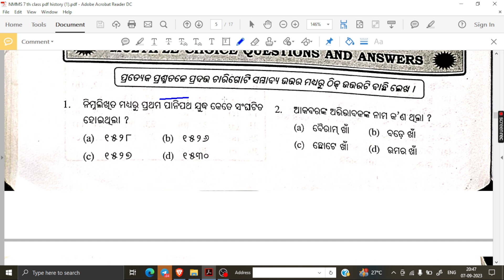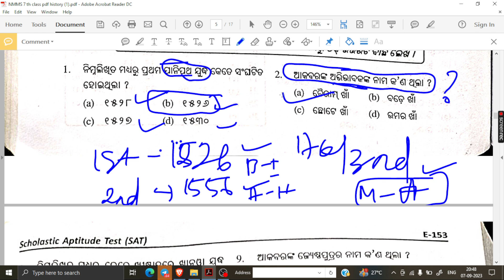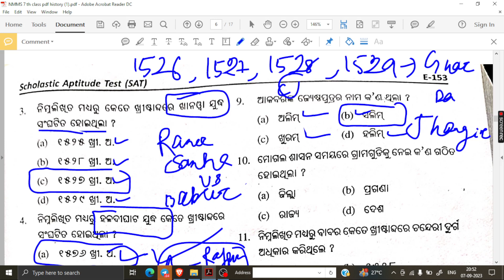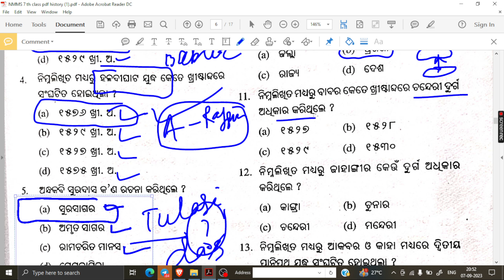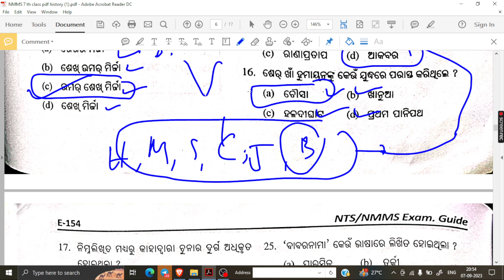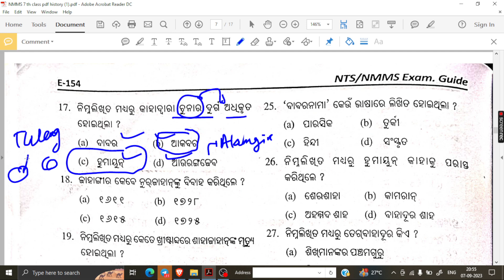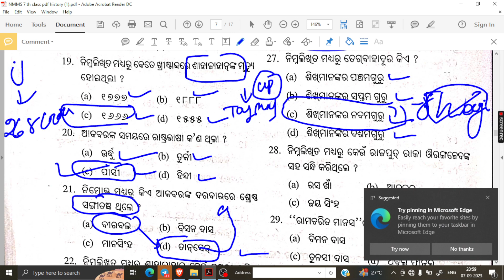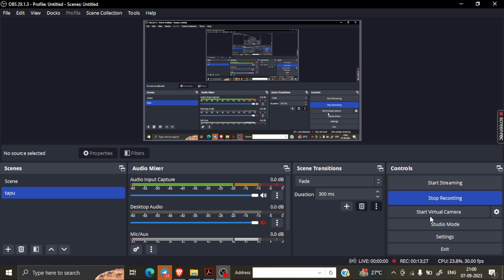NMMS AND NRTS IMPORTANT QUESTIONS